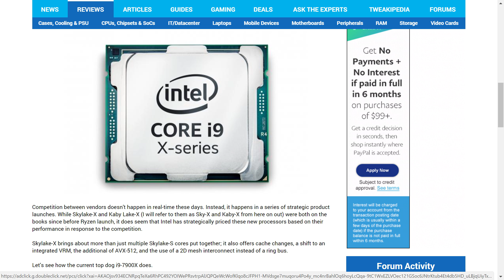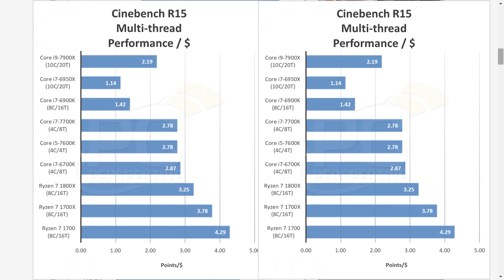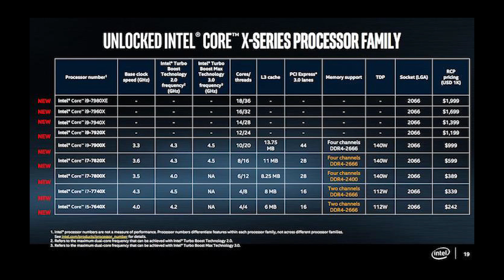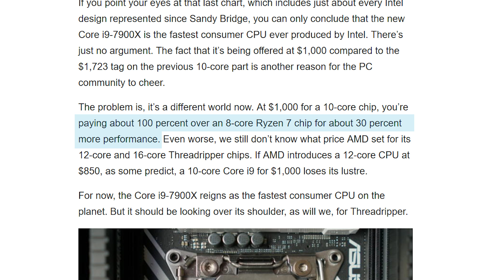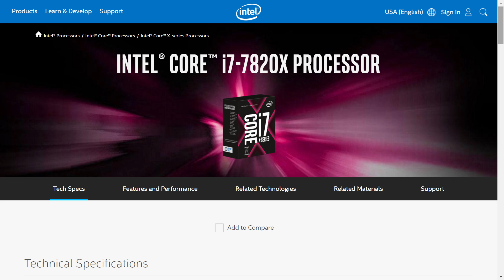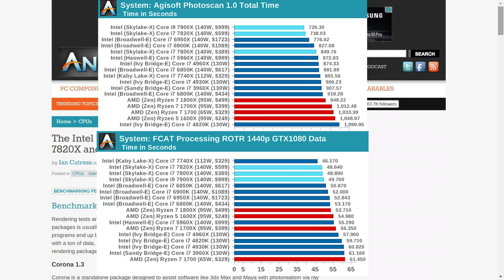AMD Ryzen VS Intel Core X - Price To Performance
AMD Ryzen vs Intel's Core X series enthusiast CPUs. Who will win?